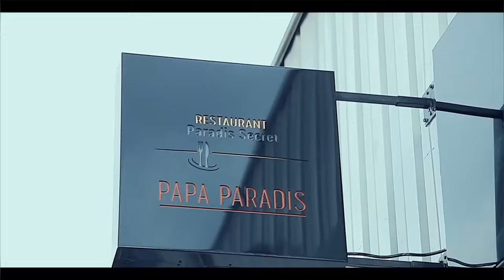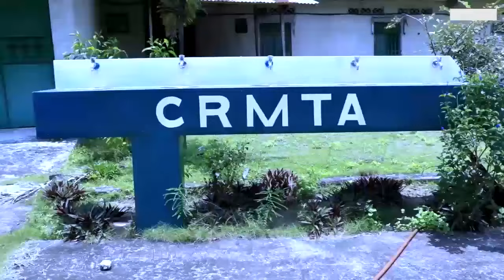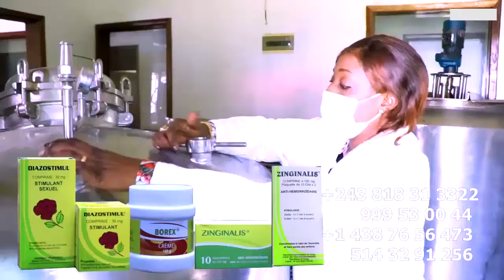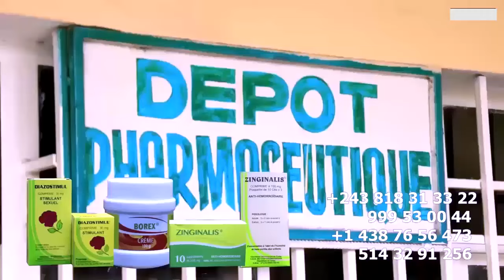Apres FERRE GOLA VISITE De FELIX WAZEKWA En CACHETTE N'ADIDAS ARENA EMATI GESAC TSHIPOYI MAFUTA